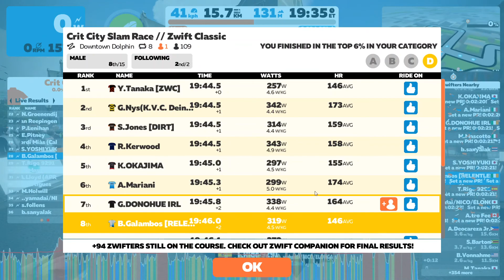crit city slam classic 8 laps wardrobe mailfunction w/ RELENTLESS JOE